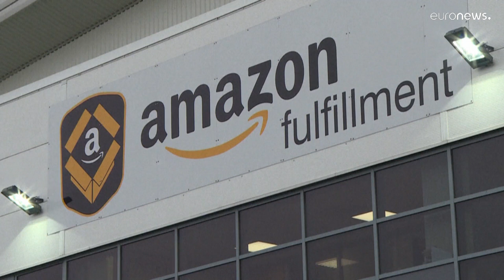A Twitter és a Meta után az Amazon is leépítésbe kezd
1,6 millió ember dolgozik teljes vagy részmunkaidőben a cégóriásnak, közülük tízezertől válnak meg.